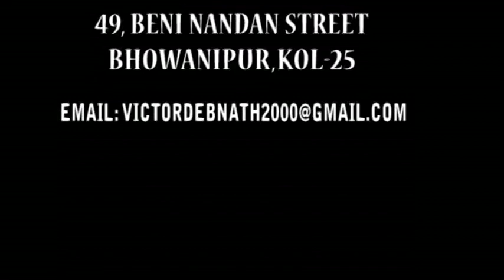VIERA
Wonderful Reception stage made by Viera